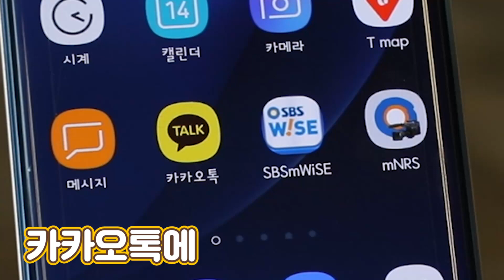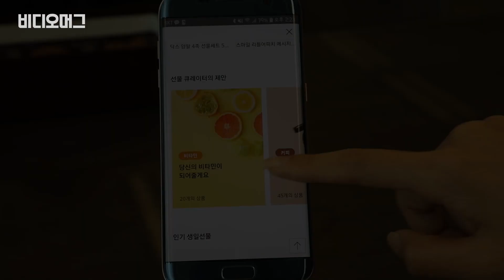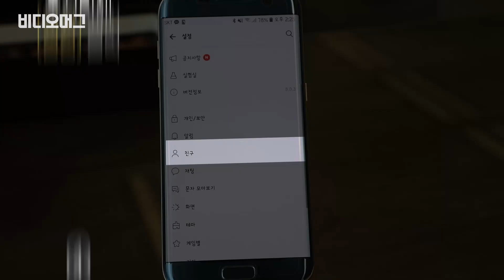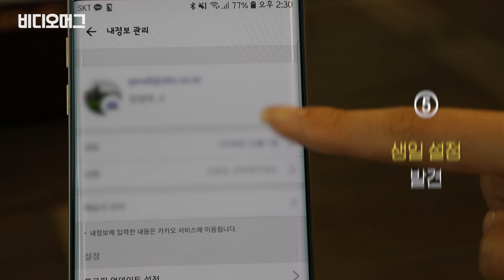카카오톡 생일 알림 없애는 법 알려드림/ 비디오머그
친구나 지인의 생일을 알려주기 위해 카카오톡이 '생일 알림' 서비스를 제공하고 있는데요, 이 서비스가 불편하다는 사람들이 있습니다. 그래서 비디오머그에서 생일 알림 없애는 법을 알려드립니다.

카카오톡 생일 알림...나만 불편해?/비디오머그